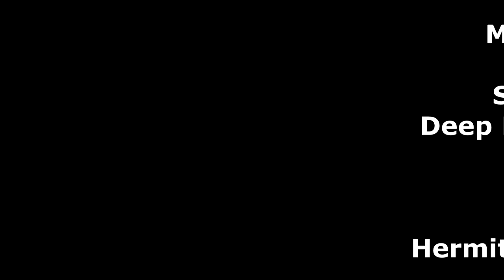Deep Run vs Hermitage 05-17-2022 GOALS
All Goals in the Senior Night, Deep Run Wildcats vs Hermitage Panthers Game on May 17, 2022